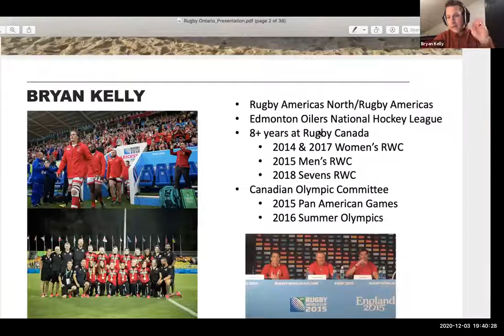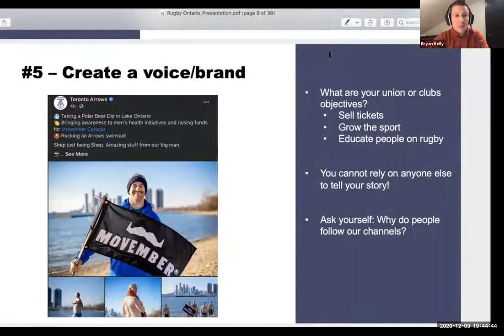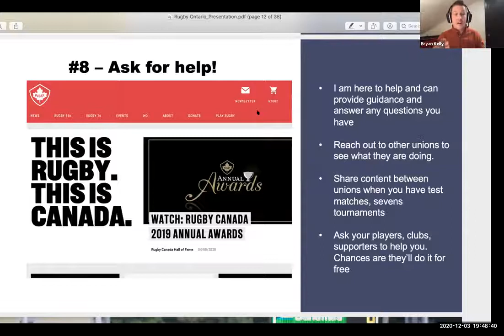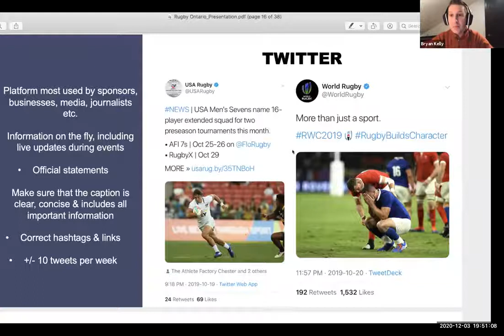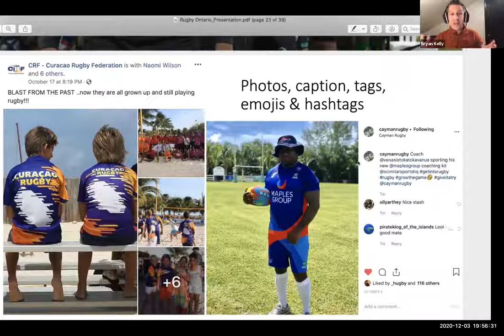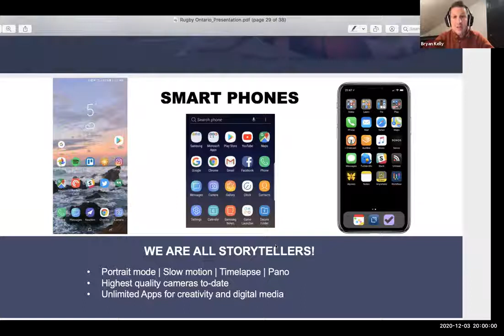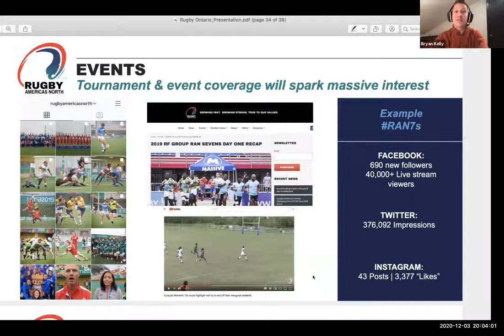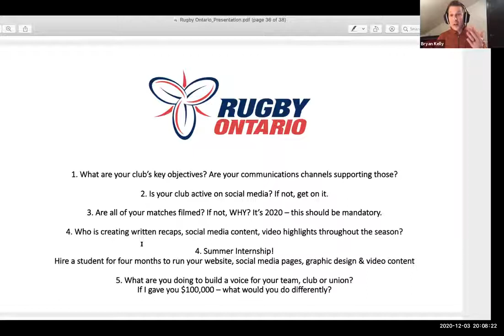Social Media & Communications Presentation - Bryan Kelly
Rugby Americas North's Communications Manager, Bryan Kelly recently gave a presentation on Social Media & Communications to Rugby Ontario's interns, with an overview of what every club should be doing online to grow & develop rugby.